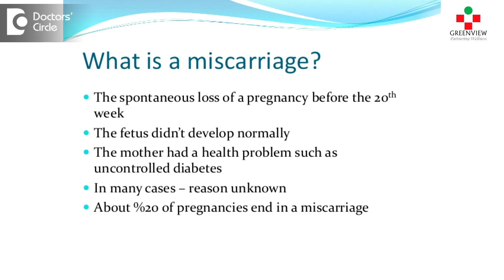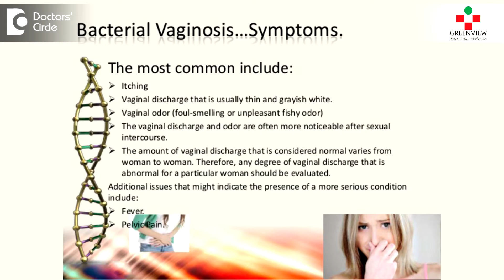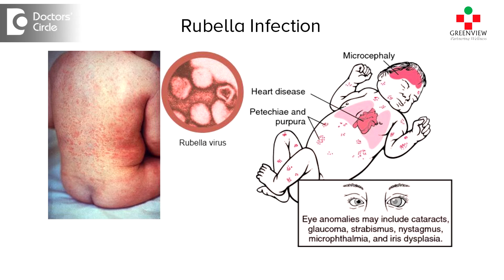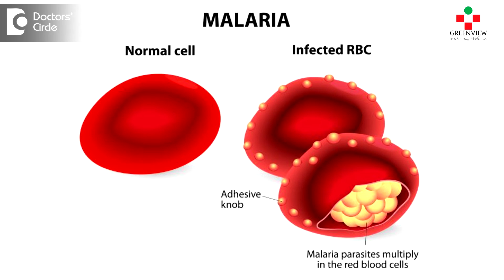Which are the most common infections that can cause miscarriage? - Dr. Achi Ashok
Miscarriage is a loss of pregnancy before 23 weeks. There are probably many reasons why a miscarriage may happen. There are many types of infections that can cause an increased risk of causing miscarriage. Woman who gets one of these infections will have a pregnancy loss. The infection that causes miscarriage may be bacterial, viral or parasitic. Bacterial infections include bacterial vaginosis, clamydial infections and gonorrheal infection are common between 10 and 50 years. Patients with these infection suffer from foul smelling vaginal discharge and irritation while passing urine and itching, swelling and redness of the vulval region. Bacterial vaginosis is associated with increased risk of 2nd trimester abortion. Bacterial vaginosis is usually treated with antibiotics. Clamydiasis is another bacterial infection that is sexually transmitted and cause pelvic inflammation and may cause 1st trimester abortion. Gonorrhoea is also a bacterial infection which is sexually transmitted and it is often asymptomatic and if left untreated infection have an increased risk of miscarriage and may cause increased risk of tubal pregnancy also. Food borne bacterial infection potentially preventable cause of miscarriage. Why is to be vigilant about what you are eating during pregnancy to reduce the risk of miscarriage. Listeria, Salmonella are the bacterias responsible for the food poisoning. That may cause early abortions. Unpasteurised milk and cheese, uncooked poultry products can cause food infections. Viral infections like Rubella virus, Parvo virus, Cytomegalo virus are also associated with miscarriage. Rubella is a viral infection also called German measles. Rubella infection during pregnancy in women who are not immune pose a high risk of miscarriage and congenital birth defect. They should take MMR vaccine before conception. It is important to test women for immunity against Rubella as a part of neonatal testing. Toxoplasmosis is an infection caused by a virus called Toxoplasma gondii. This parasite develops inside the cats and later they can infect the animal and also the humans. Toxoplasma infection acquired during pregnancy may cause birth defect and miscarriage in the patient. Woman with malarial infection are also at a high risk of miscarriage.